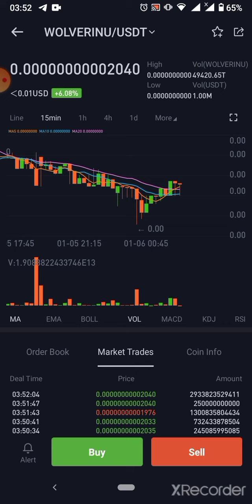wolverinu soon pamp